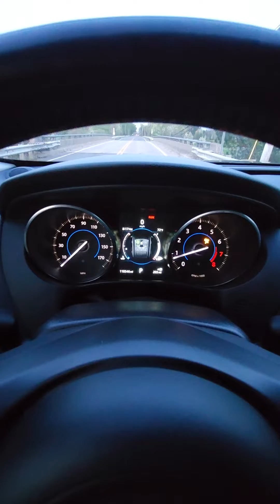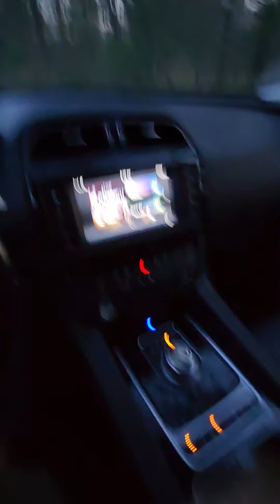2017 Jaguar F-Pace Driving Video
2017 Jaguar F-Pace Driving Video - 3.0L Tuned & Modified - 461HP / 437TQ For Sale!